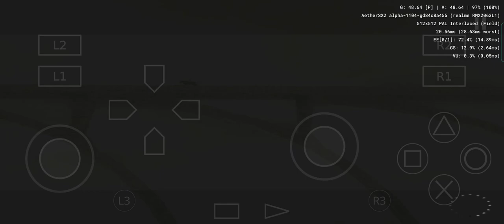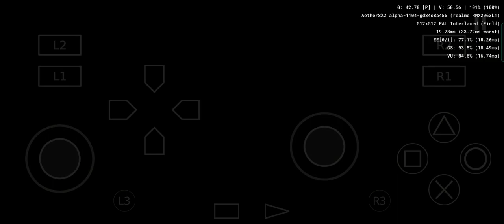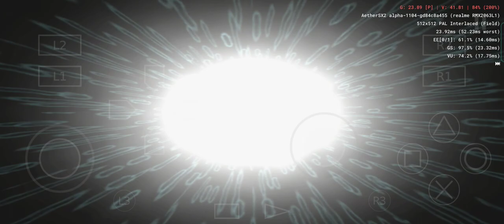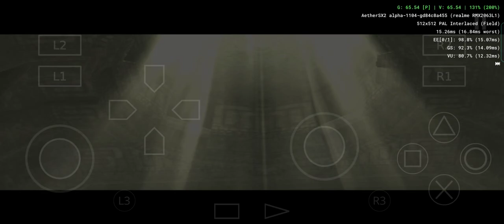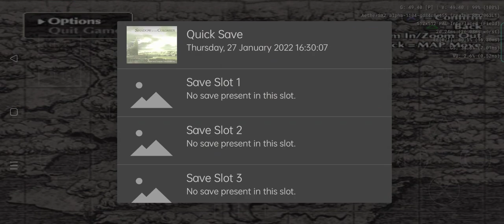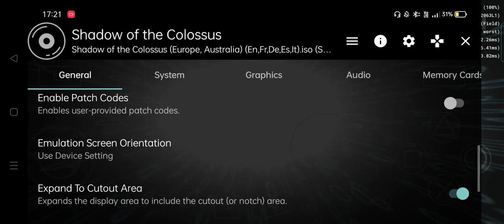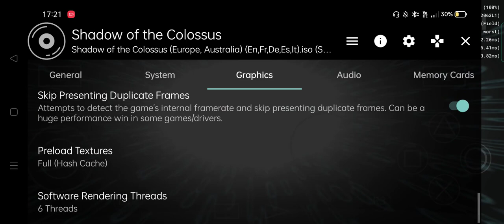AetherSX2 (PS2) emulator - Shadow of the Colossus - Android snapdragon 720G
My device : Realme 6 Pro  8/128
Performance : AVERAGE
Size : 4.32GB
Region : PAL
Emulator version : 1104v

Please download bios on coolrom for ps2 to play

-games can be downloaded on coolrom or cdromance and gamesgx-

La configuración está al final del video
As configurações estão ao final do vídeo